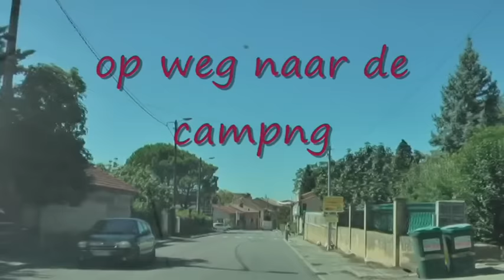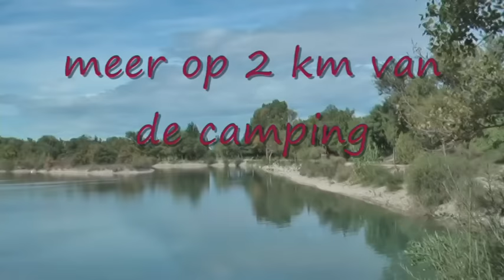2011 - Camping Les Rives d' Aygues in Tulette Frankrijk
Camping Les Rives d'Aygues in Tulette (Drôme)Frankrijk/France